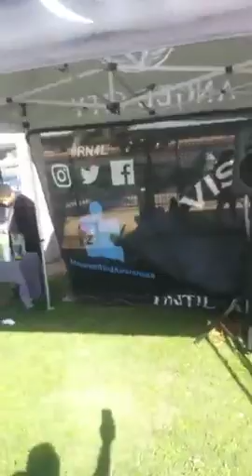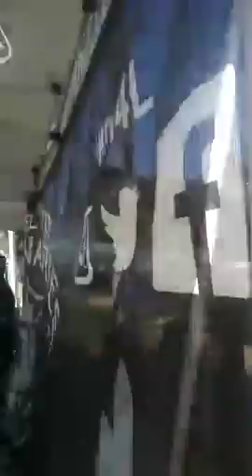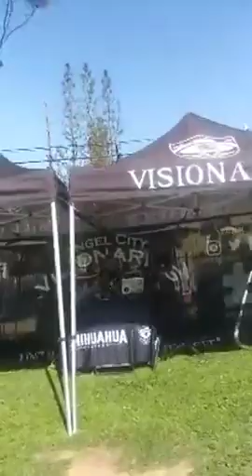Tailgating at Los Angeles Wildcats XFL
February 8 , 2020 Wildcats homeopener with Angel City Visionaries